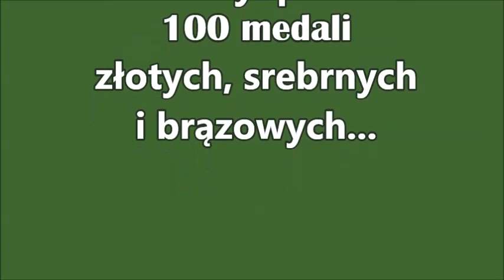Krzysztof Frankowski - judoka weteran - opowiada o swojej karierze sportowej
Krzysztof Frankowski jest wielokrotnym mistrzem świata -  weteranów - w JUDO.

Zdobył około 100 medali złotych, srebrnych i i brązowych,
biorąc udział w światowych turniejach nieprzerwanie przez 45 lat.
Nieoficjalnie jest uznany za najdłużej bijącego się zawodnika na świecie
- co jest potwierdzone przez trzy federacje JUDO: polską, nowozelandzką i australijską.
Od 22 lat jest trenerem JUDO na Sydney Uni.
Od 10 lat jest trenerem JUDO w Wawerley College.
Dodatkowo jest instruktorem KRAW MAGA.
Przez 13 lat był masażystą w Sydney Roosters Rugby League.

W rozmowie dla Sydney.pl - voice, video, foto - opowiada o swojej bogatej karierze sportowej - od samego jej początku, czyli od czasów szkolnych w Polsce.

Pochodzi z Krakowa, w latach 1989-93 mieszkał w Nowej Zelandii, od 1993 roku mieszka w Sydney, Australia.